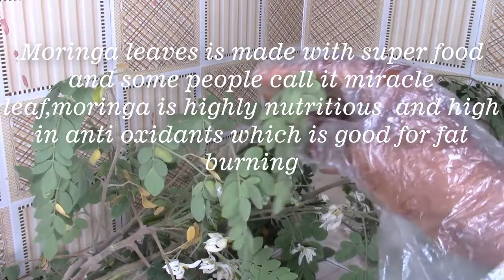HOW I LOSE WEIGHT IN 7 DAYS WITH MORINGA TEA.!LOSE 7 KG IN 7 DAYS WITHOUT GOING TO THE GYM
Hi guys,

In today's video, i will be sharing with you the health benefits of moringa leaves and how to make make moringa tea for weight loss.so, just sit back , relax and enjoy the video from the beginning to the end and you will not regret and if you are yet to subscribe kindly press the subscribe button , turn on the notification icon for you to get notified anytime i uploaded a new video.

1.Moringa leaves
2.lipton tea
3.Cinamon